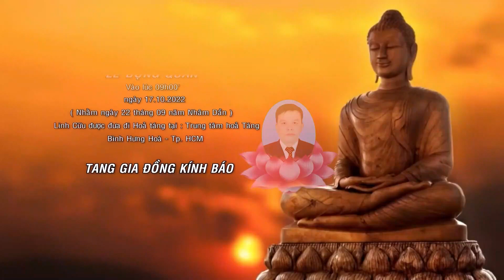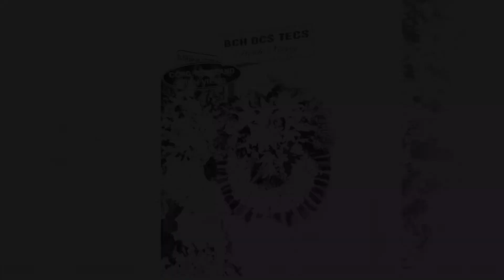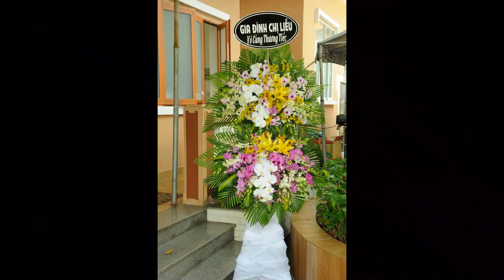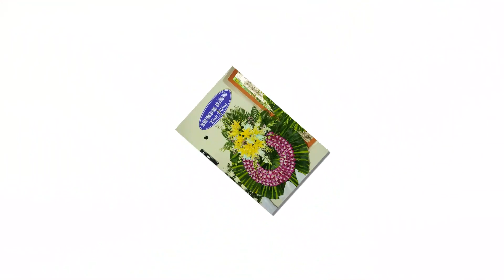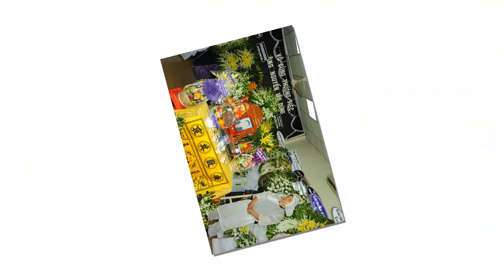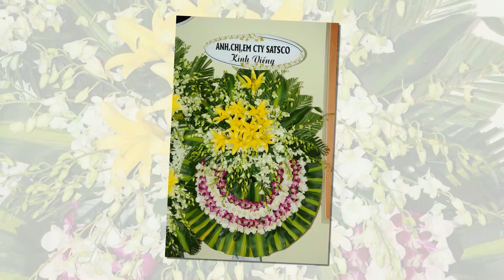LỄ TANG ÔNG NGUYỄN VĂN DŨNG năm 2022 (phần PHOTO )